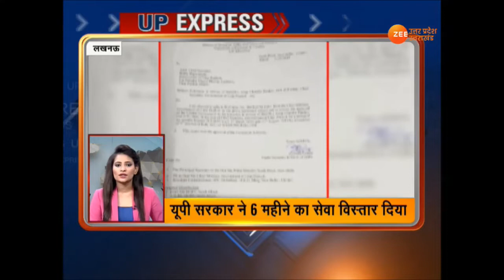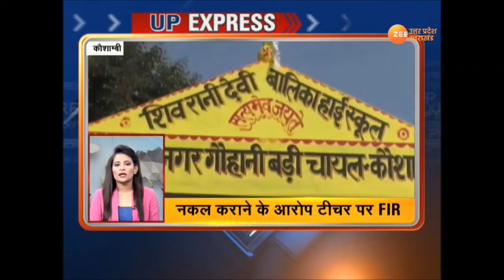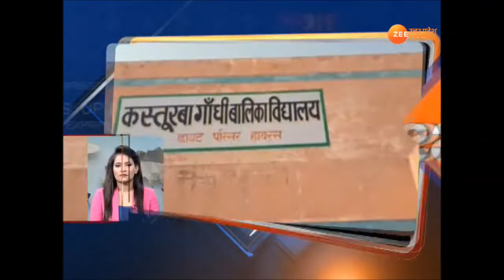देखिए UP की ख़बरें फटाफट अंदाज़ में